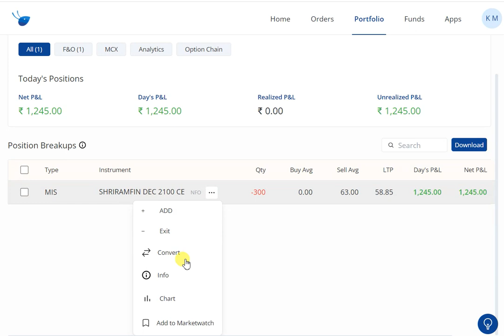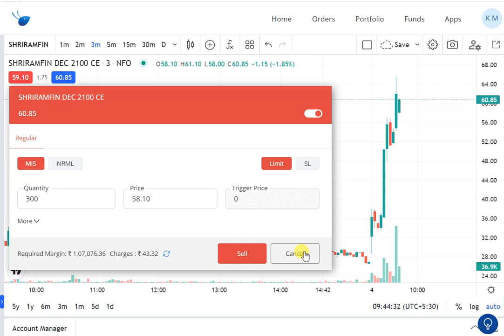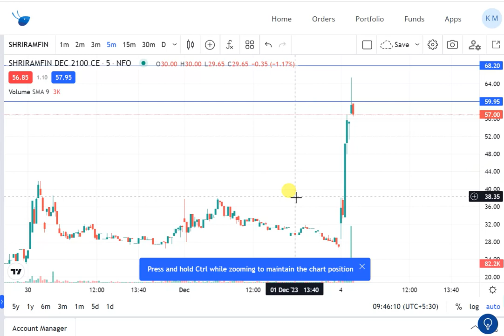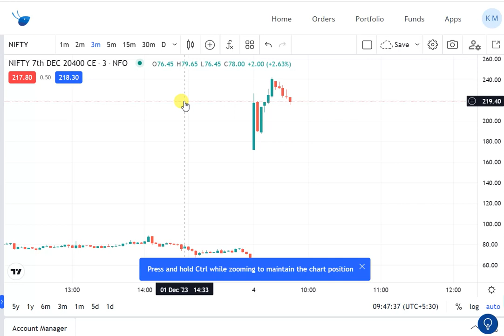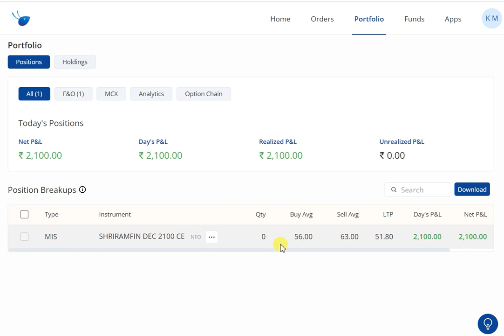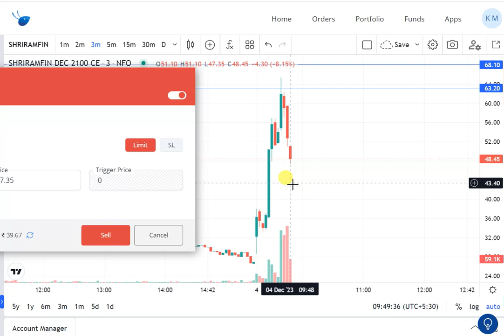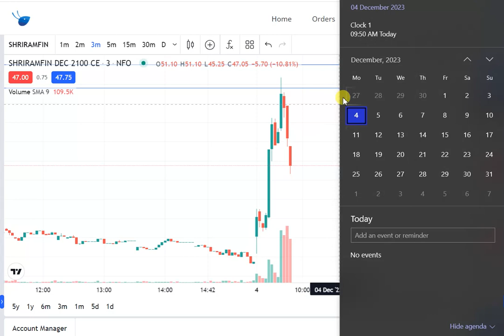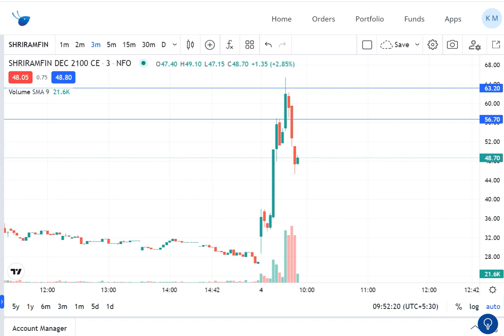Stock Option selling | ShriRamFin | Live Trade | Above 2k profit | 6k profit missed | Must Watch it!